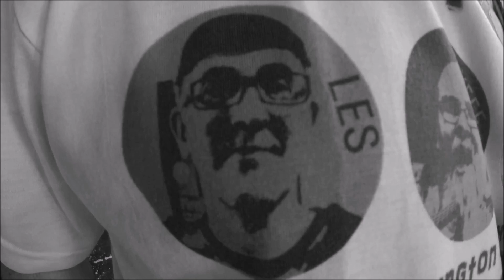SESE PUKE JAM MOVIE 2